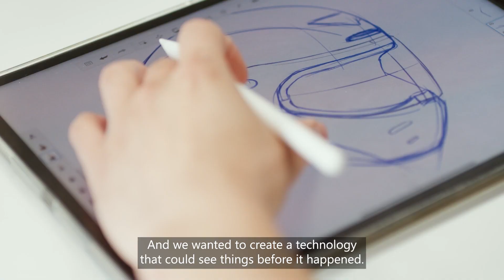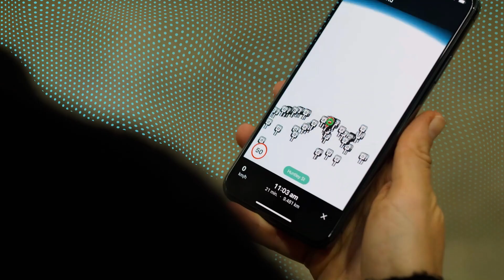Keep the focus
Forcite is a startup founded in Australia in 2014 by industrial designers Alfred Boyadgis and Julian Chow. It gives motorcyclists a safer and more dynamic riding experience, using wearable technology to connect to a trip-routing and hazard-warning system hosted in Microsoft’s Azure cloud platform.